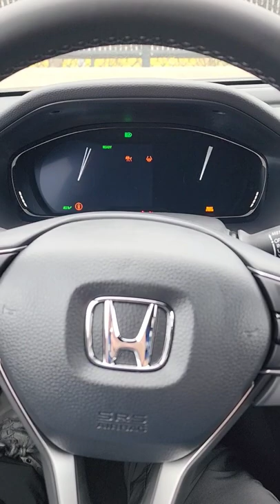2023 Honda Accord hybrid startup sequence #2022